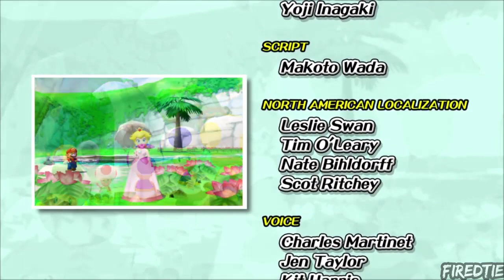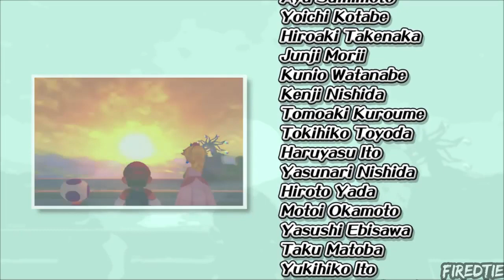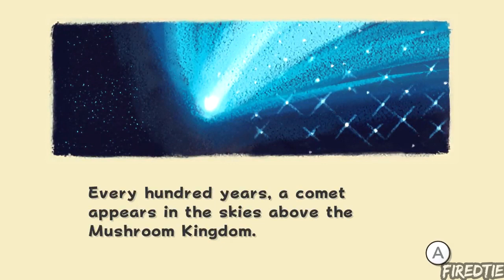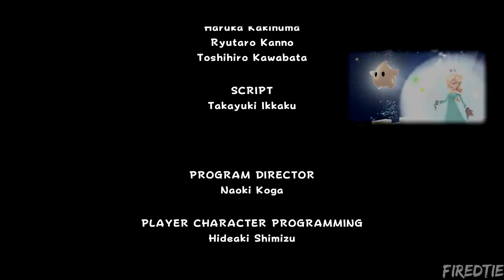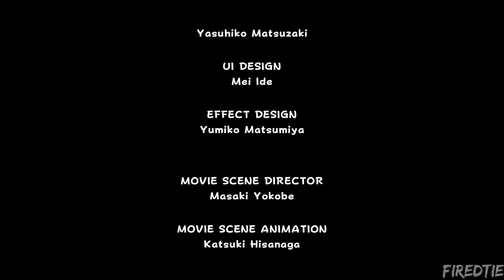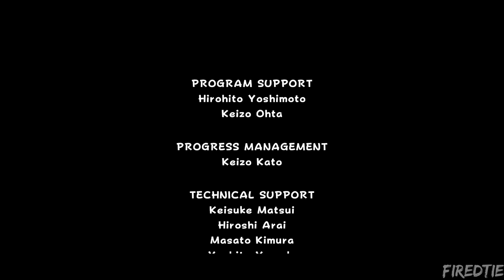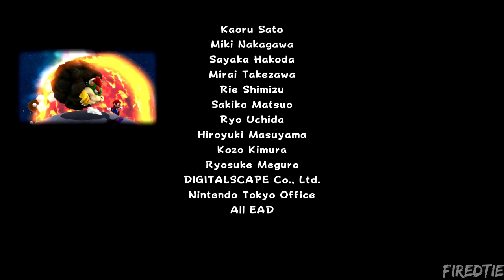SUPER MARIO 3D ALL-STAR Gameplay Walkthrough Part 1 FULL GAME [1080p HD] - No Commentary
About SUPER MARIO 3D ALL-STAR

A 2020 bundle of 3D platform games released for the Nintendo Switch. It was created to celebrate the 35th anniversary of the Super Mario series. The bundle contains ports of Super Mario 64, Super Mario Sunshine and Super Mario Galaxy. It was released on September 18, 2020. The compilation received positive reviews, with praise for technical improvements, controls, and the games themselves.

Platform: Nintendo Switch
Modes: Single Player, Multiplayer
Series: Super Mario Bros.
Developer: Nintendo
Genre: Platformer